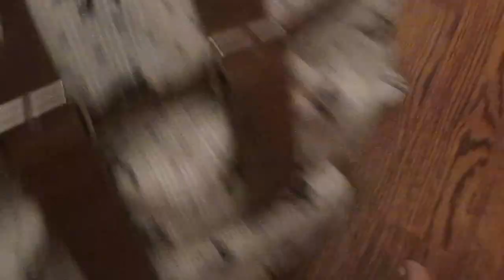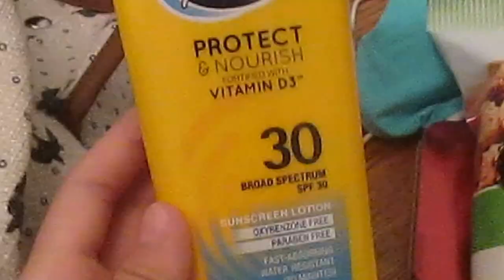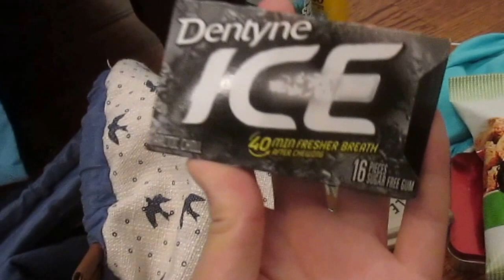What's in my bag// Amusement Park!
Hey guys! I know I never upload but I filmed a What's in my bag video for in this case, Six Flags. I'm pretty sure at the end it got cut off but I was just showing that I brought an extra pair of clothing! IG: @peg.txn